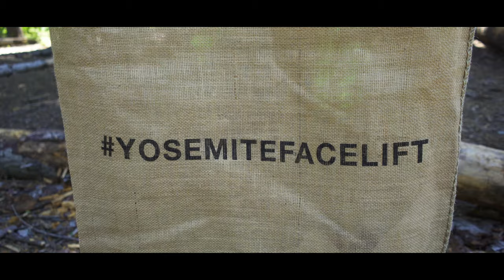Pure Project - Yosemite Facelift 2019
One of our favorite PUREINTHEWILD events each year is the Yosemite Facelift. This gathering is focused on a collaborative clean up of Yosemite National Park. Altogether, hundreds of volunteers, from all walks of life, teamed up to pack thousands of pounds of trash out of every nook and cranny in the park.

This film highlights an interview with the founder of Facelift, Ken Yager. Ken is also the president of the Yosemite Climbing Association. He talks about his first trip to the park and how special this annual event has become for many people while sharing that it has now cleaned up over 1 million pounds of trash since its inception.

Stewardship is an important aspect of outdoor recreation and here at Pure Project we want to encourage everyone to leave our wild places better than we found them.